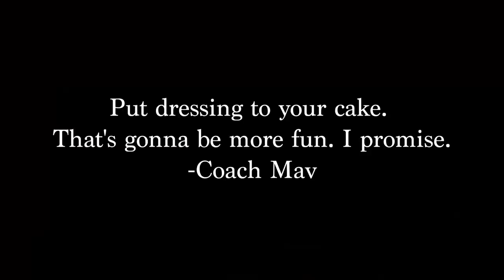We found a paradise | vlog 39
The dressing to our cake. Take down notes! ENJOY YOUR JOURNEY!